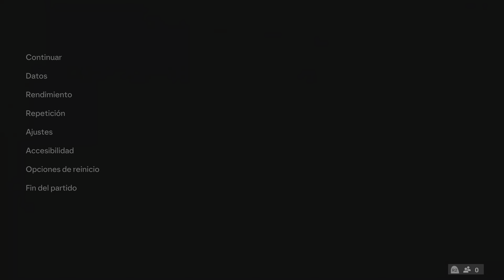EA SPORTS FC 24 | PS5 4K | Real Madrid vs Granada | LaLiga EA Sports | Jornada 15